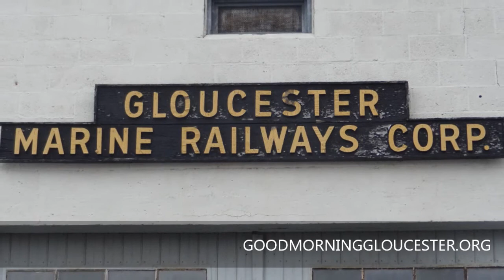REMOVING THE MAST SCHOONER ADVENTURE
Filmed by Ed Collard